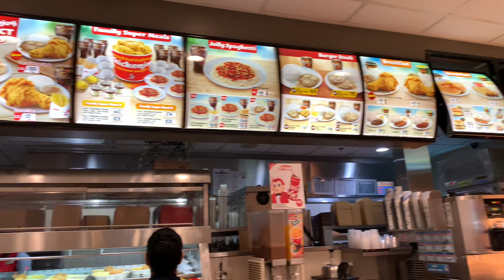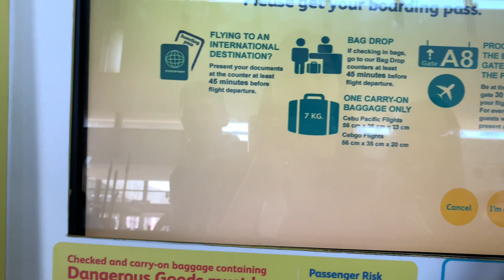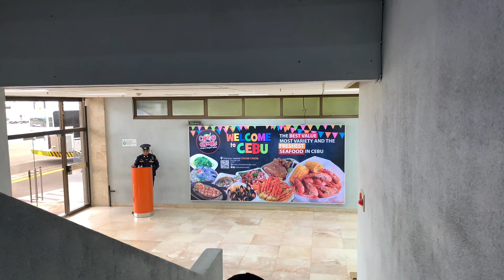Vlog#31: flying with Cebu Pacific + Lantaw Cebu